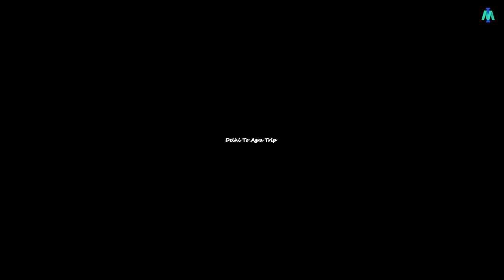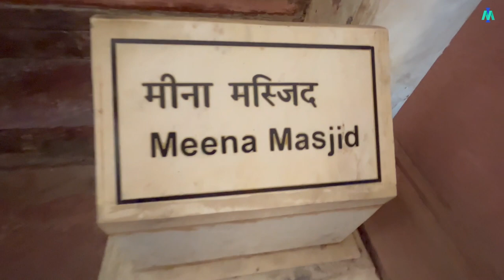Delhi Agra 1st Part || Taj Mahal || Agra Fort || New Delhi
The Agra Fort is a historical fort in the city of Agra in India also known as the Red Fort. Rebuilt by the Mughal emperor Akbar in 1565 and completed in 1573, it served as the main residence of the rulers of the Mughal Dynasty until 1638, when the capital was shifted from Agra to Delhi. It was also known as the “Lal-Qila”, “Fort Rouge” or “Qila-i-Akbari”.[1] Before capture by the British, the last Indian rulers to have occupied it were the Marathas. In 1983, the Agra fort was life inscribed as a UNESCO World Heritage Site.[2] It is about 2.5 km northwest of its more famous sister monument, the Taj Mahal. The fort can be more accurately described as a walled city.

Like the rest of Agra, the history of Agra Fort prior to Mahmud Ghaznavi's invasion is unclear. However, in the 15th century, the Chauhan Rajputs occupied it. Soon after, Agra assumed the status of capital when Sikandar Lodi (A.D. 1487–1517) shifted his capital from Delhi and constructed a few buildings in the pre-existing fort at Agra. After the first battle of Panipat (A.D. 1526) Mughals captured the fort and ruled from it. In A.D. 1530, Humayun was crowned in it. The fort was given its present appearance during the reign of Akbar (A.D. 1556–1605). Later this fort was under the rule of Jats of Bharatpur for 13 years.

The Taj Mahal (/ˌtɑːdʒ məˈhɑːl, ˌtɑːʒ-/; lit. 'Crown of the Palace')[4][5][6] is an Islamic ivory-white marble mausoleum on the right bank of the river Yamuna in the Indian city of Agra. It was commissioned in 1631 by the Mughal emperor Shah Jahan (r. 1628–1658) to house the tomb of his favourite wife, Mumtaz Mahal; it also houses the tomb of Shah Jahan himself. The tomb is the centrepiece of a 17-hectare (42-acre) complex, which includes a mosque and a guest house, and is set in formal gardens bounded on three sides by a crenellated wall.

Construction of the mausoleum was essentially completed in 1643, but work continued on other phases of the project for another 10 years. The Taj Mahal complex is believed to have been completed in its entirety in 1653 at a cost estimated at the time to be around ₹32 million, which in 2020 would be approximately ₹70 billion (about US $1 billion). The construction project employed some 20,000 artisans under the guidance of a board of architects led by Ustad Ahmad Lahauri, the emperor’s court architect. Various types of symbolism have been employed in the Taj to reflect natural beauty and divinity.